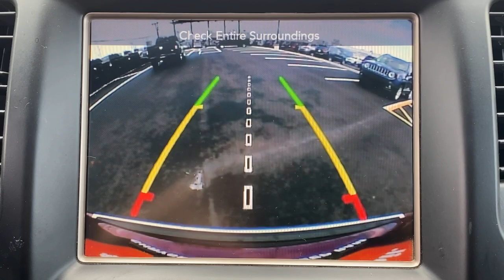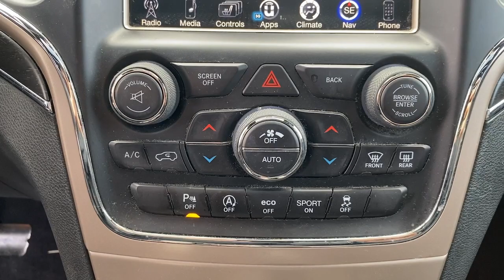2017 Jeep Grand Cherokee Little Ferry, Hackensack, Paramus, Hasbrouck Heights, Ridgefield, NJ 22D010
2017 Jeep Grand Cherokee available in Little Ferry, New Jersey at Teterboro CDJR. Servicing the Hackensack, Paramus, Hasbrouck Heights, Ridgefield, NJ area.
2017 Jeep Grand Cherokee Limited - Stock#: 22D010B - VIN#: 1C4RJFBGXHC776406

Teterboro CDJR
469 Rt 46

U pay what U see - no hidden qualifications required***No gimmicks, No games!!! Drive home in your new pre-owned vehicle with the knowledge you're fully backed by the CARFAX Buyback Guarantee. This versatile SUV is perfect for families or contractors with its oversized cargo area, exceptional horsepower and option upgrades. Where do you want to go today? With 4WD, you can choose to drive virtually anywhere and on terrain 2WD vehicles can't handle. In addition to being well-cared for, this Jeep Grand Cherokee has very low mileage making it a rare find. More information about the 2017 Jeep Grand Cherokee: The Jeep Grand Cherokee has proven itself the premiere luxury SUV for 20 years. The latest Grand Cherokee builds on that tradition by offering civilized highway driving as well as the equipment to make a credible show off-road. The base Laredo 4x2 starts at just under $30,000 and comes very well equipped. Meanwhile, the top-of-the-line SRT models' all-wheel-drive on-road performance rivals that of the Porsche Cayenne Turbo, but for half the price. This model sets itself apart with Proven off-road prowess, high-performance SRT variant, powerful engine lineup with diesel availability, and luxurious interior We are convenient - only 15 min. from New York City and seconds from Teterboro Airport! At Teterboro Chrysler Jeep Dodge Ram , we treat you like family! Internet discounted final price cannot be combined with any other offers. See dealer for full details and information. Dealer is not responsible to typographical errors or omissions.
2 LCD Monitors In The Front,6 Speakers,Graphic Equalizer,GPS Antenna Input,Streaming Audio,Radio w/Seek-Scan, Clock, Speed Compensated Volume Control, Aux Audio Input Jack, Steering Wheel Controls, Radio Data System and External Memory Control,Integrated Roof Antenna,Radio: Uconnect 3 w/5 Display,Lip Spoiler,Clearcoat Paint,Chrome Side Windows Trim and Black Front Windshield Trim,Fixed Rear Window w/Fixed Interval Wiper, Heated Wiper Park and Defroster,Auto On/Off Aero-Composite Halogen Daytime Running Headlamps w/Delay-Off,Body-Colored Rear Step Bumper w/Black Rub Strip/Fascia Accent and Chrome Bumper Insert,Body-Colored Grille w/Chrome Accents,Tires: P265/60R18 BSW AS LRR,Speed Sensitive Variable Intermittent Wipers,Front Fog Lamps,Roof Rack Rails Only,Chrome Power w/Tilt Down Heated Side Mirrors w/Driver Auto Dimming, Manual Folding and Turn Signal Indicator,Laminated Glass,Wheels: 18 x 8.0 Tech Gray Aluminum,Body-Colored Front Bumper w/Black Rub Strip/Fascia Accent and Chrome Bumper Insert,LED Brakelights,Tailgate/Rear Door Lock Included w/Power Door Locks,Chrome Door Handles,Deep Tinted Glass,Perimeter/Approach Lights,Power Liftgate Rear Cargo Access,Galvanized Steel/Aluminum Panels,Steel Spare Wheel,Rocker Panel Extensions and Black Wheel Well Trim,Compact Spare Tire Mounted Inside Under Cargo,Power Door Locks w/Autolock Feature,12-Way Power Passenger Seat -inc: Power Recline, Height Adjustment, Fore/Aft Movement, Cushion Tilt and Power 4-Way Lumbar Support,Power Fuel Flap Locking Type,Air Filtration,60-40 Folding Split-Bench Front Facing Heated Manual Reclining Fold Forward Seatback Leather Rear Seat,12-Way Power Driver Seat -inc: Power Recline, Height Adjustment, Fore/Aft Movement, Cushion Tilt and Power 4-Way Lumbar Support,Heated Leather/Metal-Look Steering Wheel,Instrument Panel Covered Bin, Driver / Passenger And Rear Door Bins,Illuminated Front Cupholder,Illuminated Locking Glove Box,Compass,Systems Monitor,Full Cloth Headliner,Tracker System,Manual Anti-Whiplash Adjustable Front Head Restraints and Fixed Rear Head Restraints,Digital/Analog Appearance,Dual Zone Front Automatic Air Conditioning w/Front Infrared,Full Floor Console w/Covered Storage, Mini Overhead Console w/Storage, 3 12V DC Power Outlets and 1 120V AC Power Outlet,FOB Controls -inc: Cargo Access and Remote Engine Start,Front And Rear Map Lights,Delayed Accessory Power,Remote Releases -I